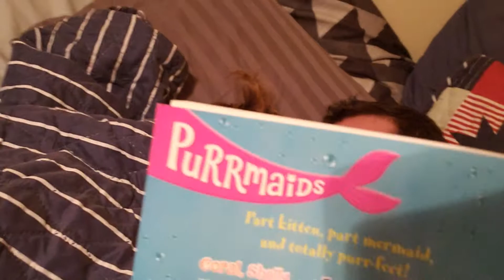Reading purrmaids to Levi before bed